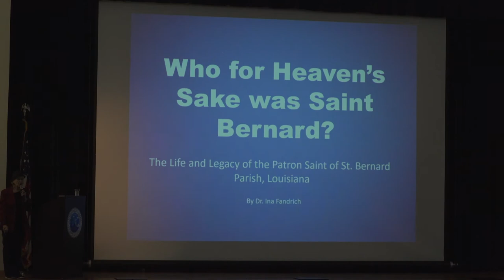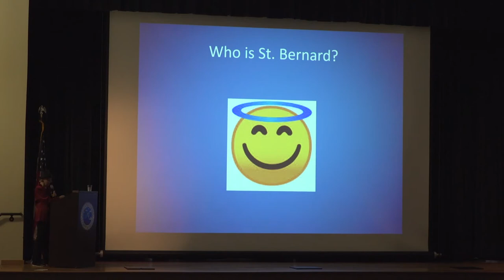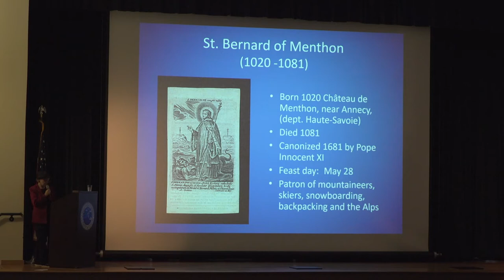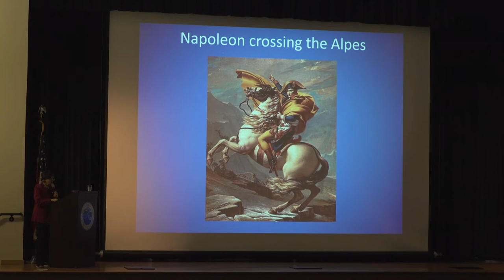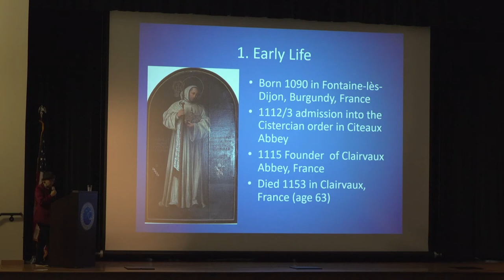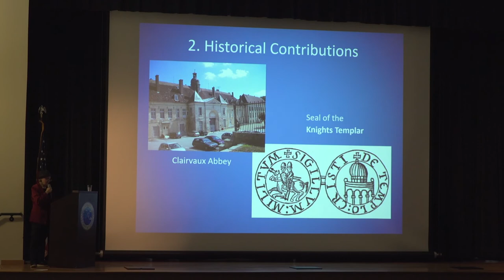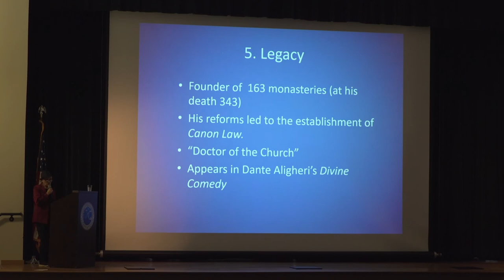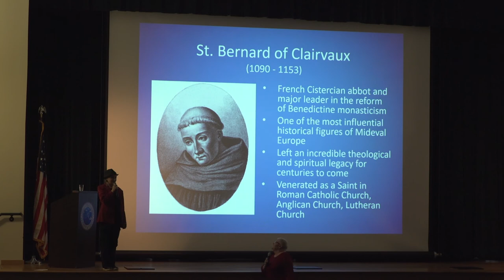"Who Was Saint Bernard?" by Ina Fandrich (NHLS 19Mar11)